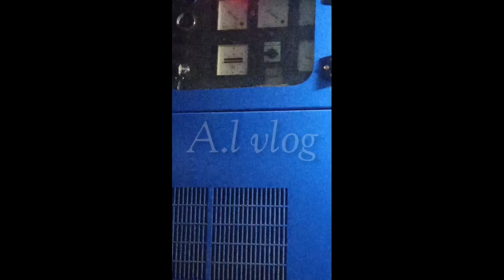BREWOG AUDIO. LIVE DJ TANTI FEAT RICKO PILOW. karang patihan balong Ponorogo